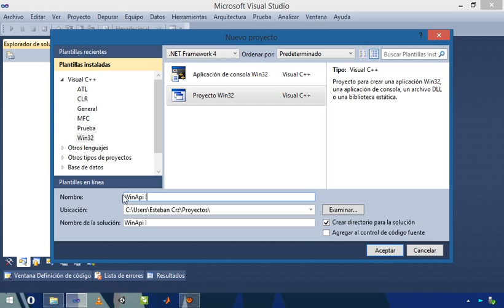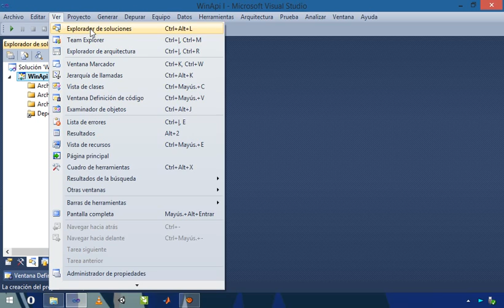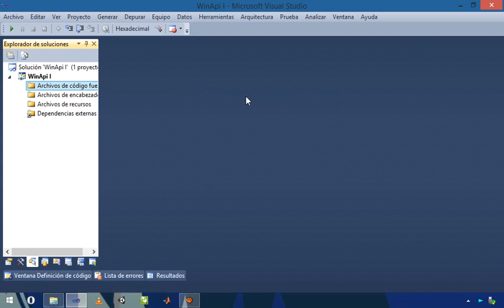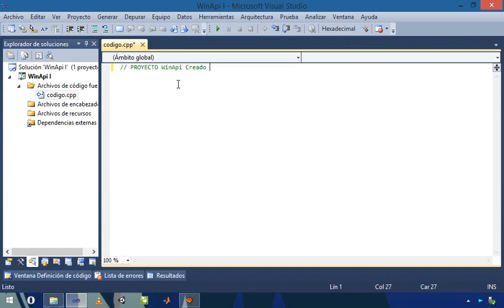[VS2010 - C++ WinApi] 01 - Crear Proyecto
Pasos para crear un nuevo proyecto:
1.- Archivo, Nuevo, Proyecto...
2.- "Aplicación de Windows". Proyecto Vacío, siguiente
3.- Editar propiedades de proyecto "Juego de caracteres" de "UNICODE" a "MULTIBYTE" en Debug y Release